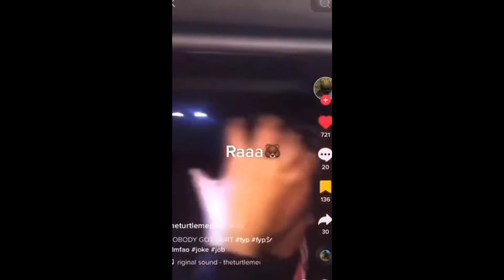TikTok Cringe: Discord videos #1